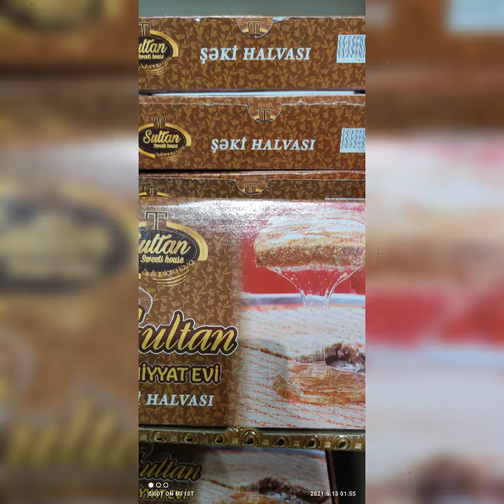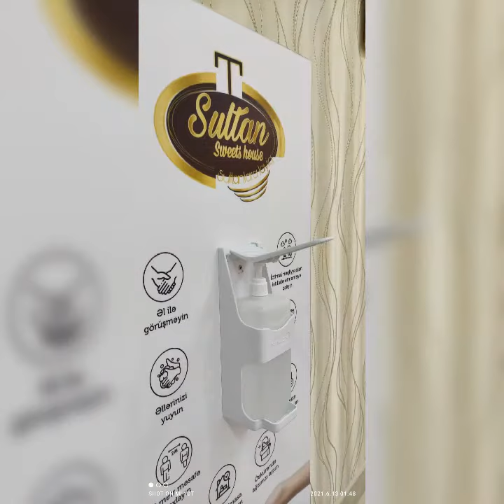Sultan Sweets House